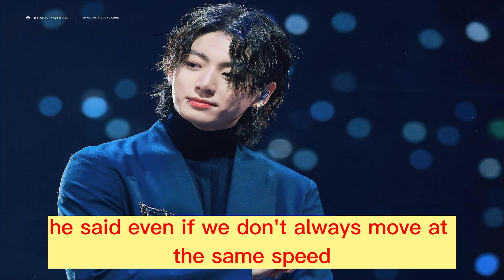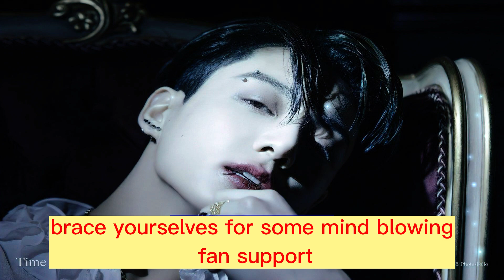Jungkook's Emotional Promise to ARMY: A Decade of Love, Loyalty, and Mind-Blowing Celebrations!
In today's video, we delve into an article that highlights the recent heartfelt messages shared by none other than the talented Jungkook from the renowned K-pop group BTS. With their 10th debut anniversary approaching, BTS took to Twitter to express their gratitude to their dedicated fanbase, the ARMY. Jungkook, lovingly referred to as the 'Army Hope,' poured his heart out, thanking the fans for their unwavering support throughout the past decade. He expressed his desire to continue the journey together, promising to walk side by side with the ARMY in the years to come. But that's not all! Jungkook has also gifted his fans with self-composed songs in celebration of previous BTS anniversaries. The love and dedication between BTS and the ARMY are truly remarkable. Not only did Jungkook's words touch the hearts of fans worldwide, but the ARMY themselves have gone above and beyond to commemorate his 10th debut anniversary. From breathtaking advertisements on Seoul subway screens to impactful promotions on social media platforms, the ARMY is making sure that Jungkook's milestone is celebrated in grand style. It's a testament to the incredible bond shared between BTS and their devoted fans. So, join us as we dive into the details of this heartwarming story and explore the immense love and support that continues to flourish between Jungkook, BTS, and the ever-passionate ARMY.